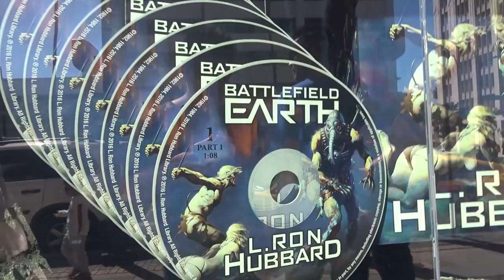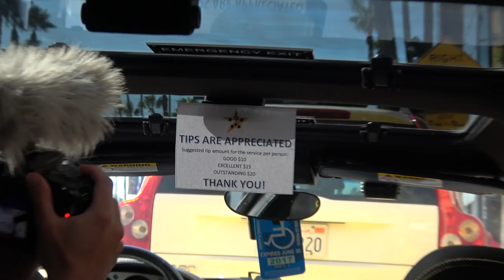Girls LOVE the Ferrari Limo...I Think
This wasn't my idea.  You can blame James/TheStradman